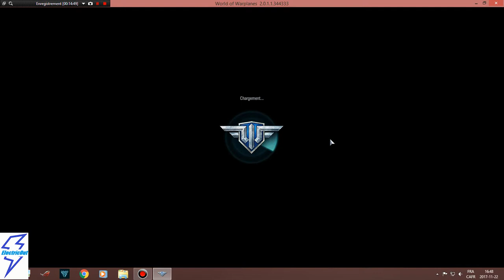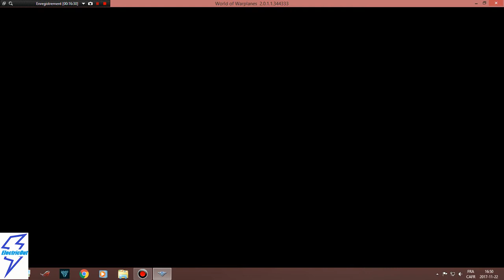WoWp - épisode 3 - Bristol 133